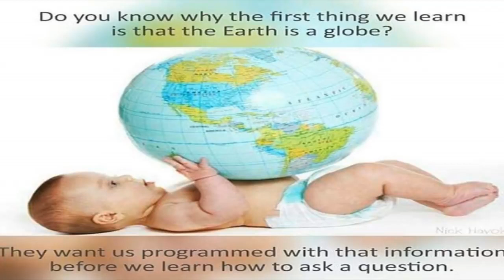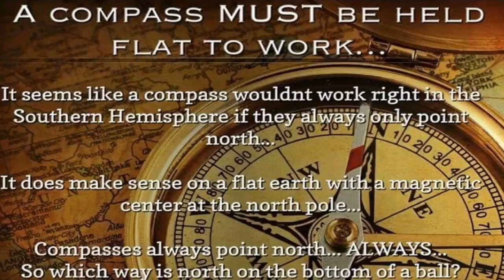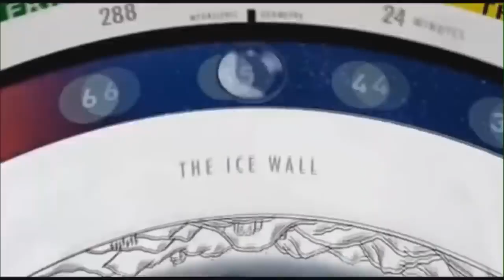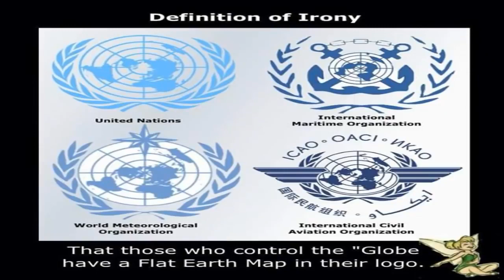Eric Dubay: Maps, Compasses, & Circumnavigation on Flat Earth🗺️🧭🔁